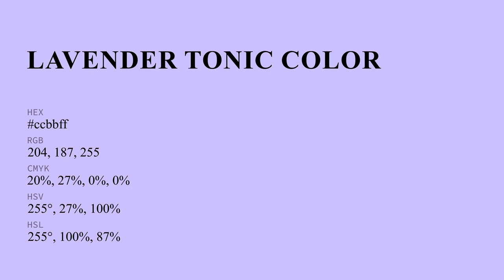Lavender Tonic color ccbbff hex color - Blue color - Warm color ccbbff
What color is Lavender Tonic ? ccbbff hex color - Blue color - Warm color ccbbff

Hex ccbbff Color Code is also known as Lavender Tonic color.

Hex ccbbff Color code in RGB color code model is created after adding 80.00% red color, 73.33% green color and 100.00% blue color.
Hex ccbbff Color code in CMYK color (process color) code model is generated after subtraction of 19% cyan, 26% magenta, 0% yellow and 0% black.